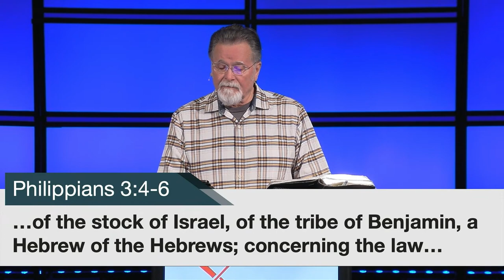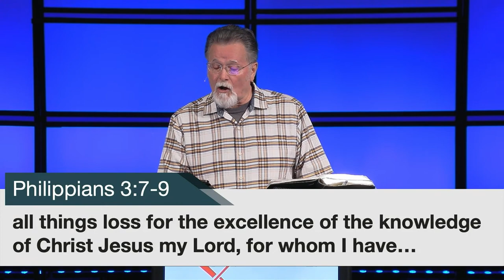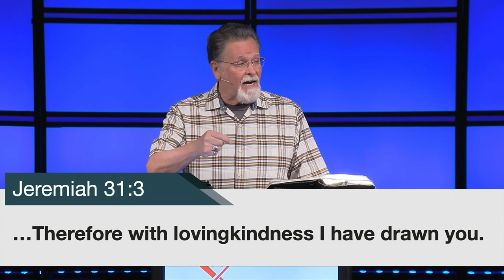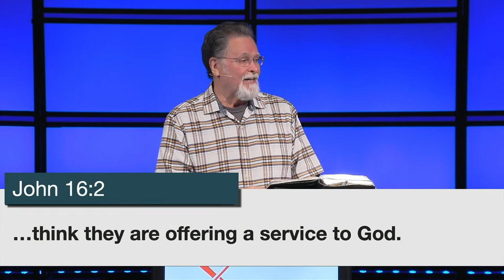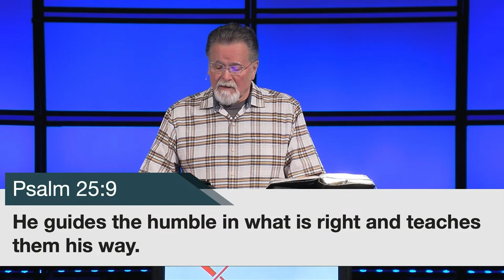Acts 9:1-9 | The Man At War With God | 8.27.2023